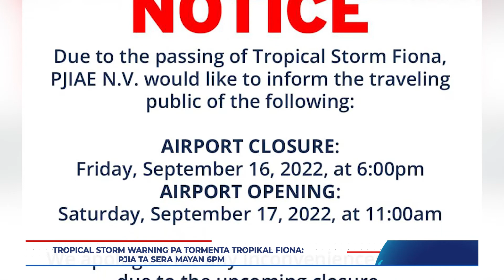St. Maarten a emetí un Tropical Storm Warning pa tormenta tropikal Fiona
St. Maarten a emetí un Tropical Storm Warning pa tormenta tropikal Fiona ku nan ta spera ku lo ta pasa oost-sùit oost di e isla djasabra awor. Tambe Ministerio di VROMI e emetí atvertensianan pa areanan di inundashon.